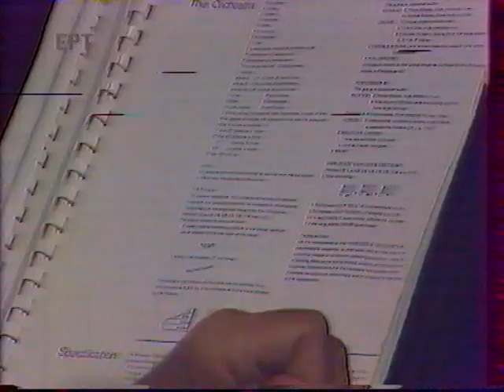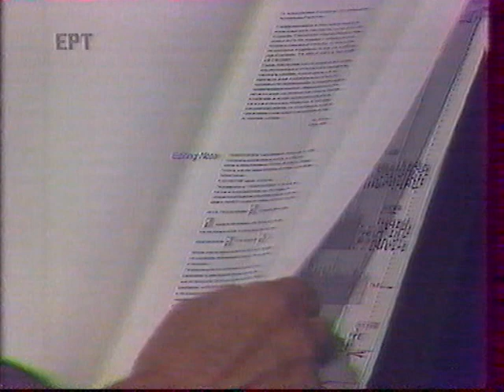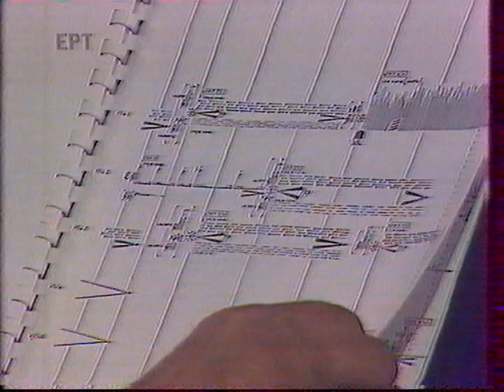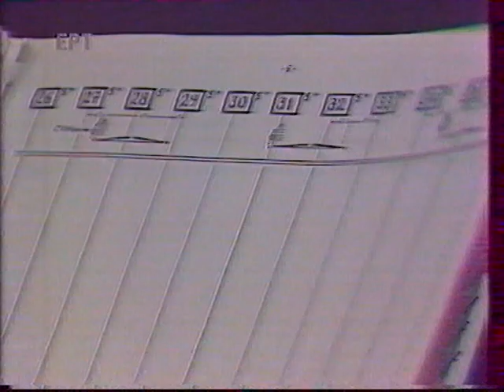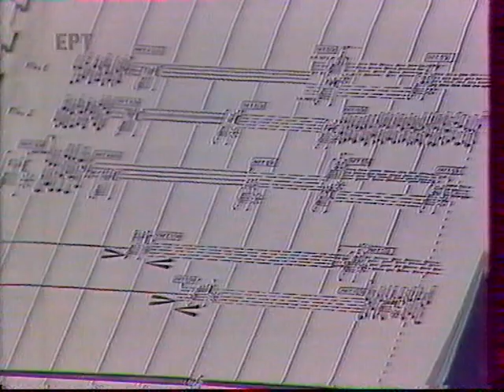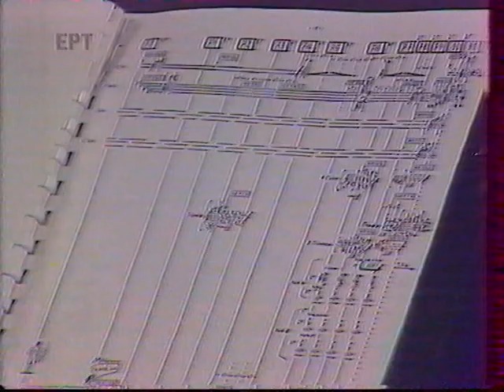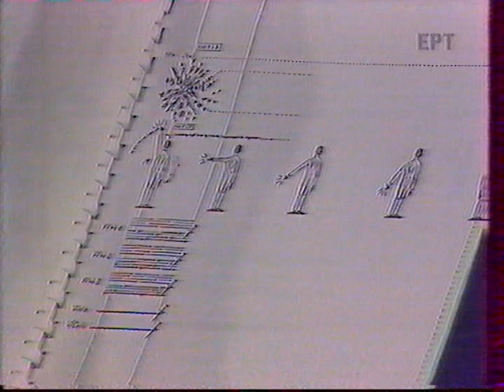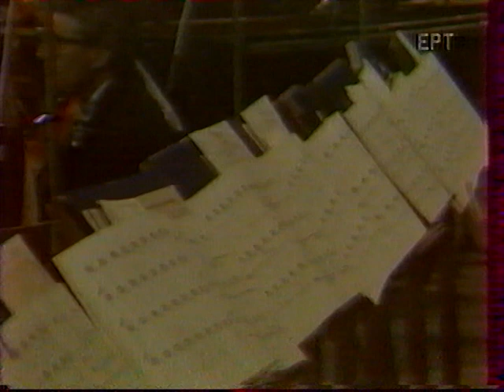Christou: Enantiodromia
Jani Christou
Enantiodromia
Live broadcast from Odeon of Herodes Atticus during 1st European Capital of Culture in 1985.
RAI Orchestra
George Hadjinikos, conductor